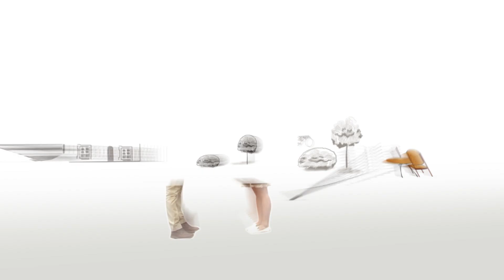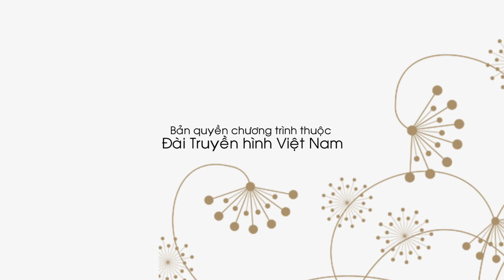PHỤ NỮ LÀ SỐ 1 ➤Hợp tác | SITCOM HÀI VTV3